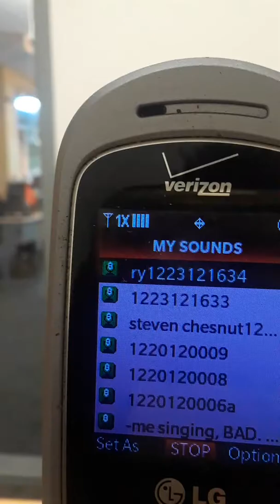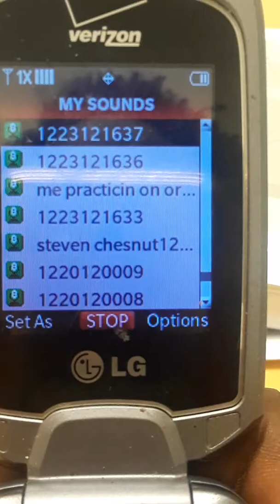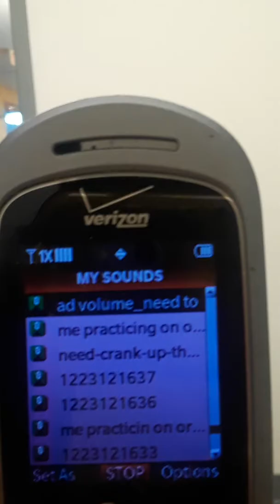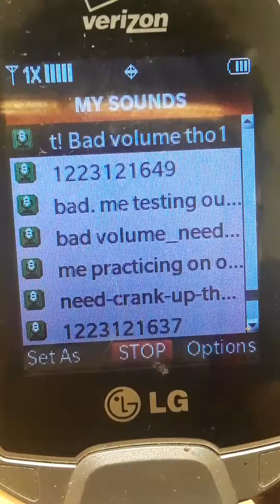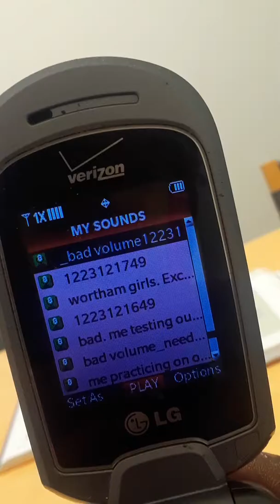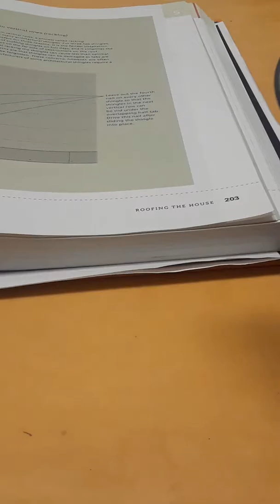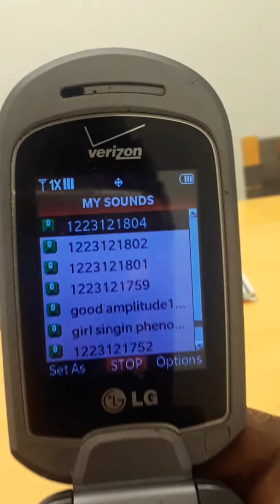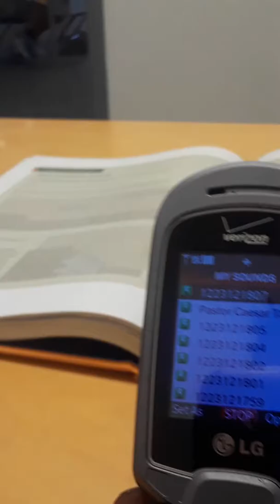(6)d Davon C White rAppin / sIngin' playing keyboard, playin' snare & play'in trumpet 6d of 6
"The Whole Thing" Music from. . ."
I rap in many of the clips play keyboard in many of the clips sing in many of the clips and play trumpet in some of the clips but at first it goes through some clips of services churches i attended as I am playing through all the clips in my phone to keep them in chronological order each take should have at least one take of me considering the amount of clips of my rehearsal that are there. Enjoy.

The way the 6 series differs from the other (1 - 5) Davon ChadEwick White rappin play keyboard singing and playing trumpet videos is that this one includes all the clips from the device whereas those only play certain selections from the whole. Davon Chadewick White, Inc.